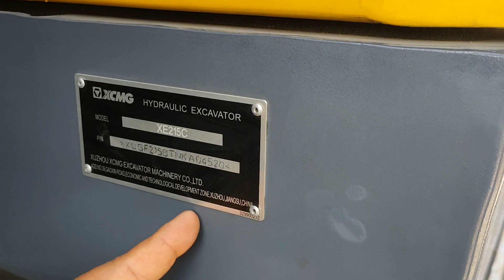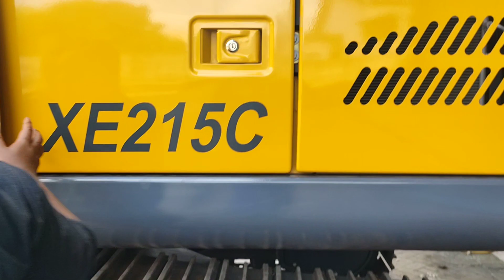XE215C excavator XCMG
Hydraulic Excavator
XCMG XE215C
Training

Go Tractors Que